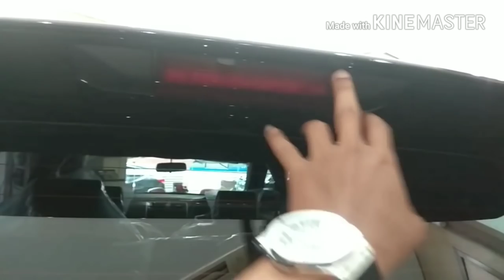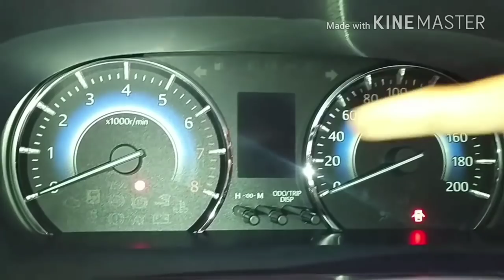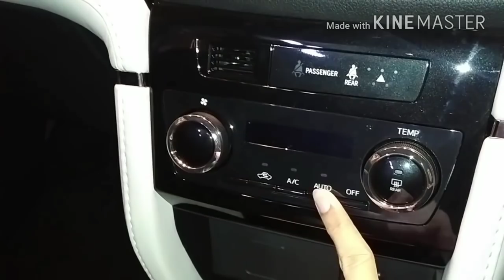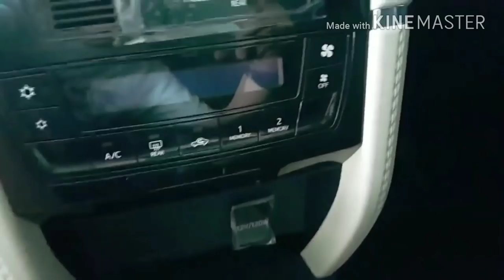Toyota Rush 2019 detailed interior and exterior review in hindi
The Toyota Rush belongs to the compact SUV segment, which starts from just under Rs 10 lakh in India but goes all the way up to over Rs 20 lakh. While products like the Hyundai Creta and the Renault Duster sit at the entry level end of this segment, SUVs like the Hyundai Tucson and Jeep Compass sit at the very top. Toyota is currently absent from this space although it has the Innova Crysta MPV that falls within this price bracket.

The Japanese carmaker showed positive intent towards bringing in a product in this segment at the recently concluded Auto Expo 2018 but didn’t give out information about which product it is going to bring to India. The news that the Rush is coming to India has been doing the rounds for quite some time now but it looks like Toyota might have a different plan for our market. There are two reasons we feel Toyota might not bring the Rush to India. One, it is styled more like an MPV rather than an SUV, although it rides quite high. Two, Toyota will have to make a separate production line for the Rush since it rides on a ladder-frame-type chassis that it doesn’t share with either the Innova Crysta or the Fortuner.

Toyota showed three compact SUV concepts last year based on the TNGA platform, which is a modular platform and underpins cars like the Prius and C-HR (compact SUV/crossover). The new generation of the Corolla Altis will also be based on this architecture. Keeping economy of scale in mind, Toyota might want to bring a compact SUV to India based on the TNGA - which leaves us with either the C-HR, the new RAV4, or some other SUV based on the three concepts the carmaker showcased last year